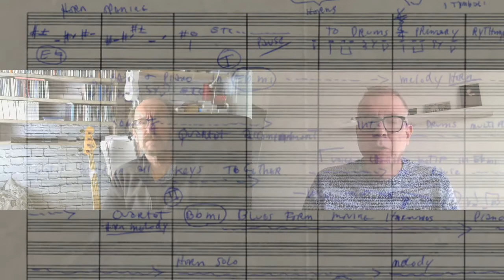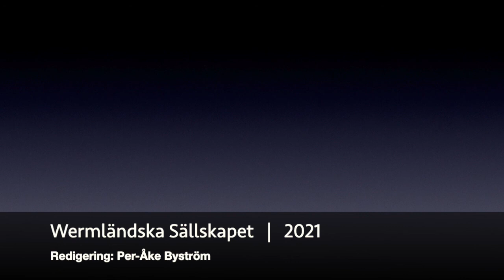Jazzbasisten Hans Backenroth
Wermländska Sällskapet presenterar:
Ett samtal om jazz och jazzprofiler mellan Olle Hernegren (jazzskribent i Karlstad) och musikern, basisten Hans Backenroth.
Från mars 2021